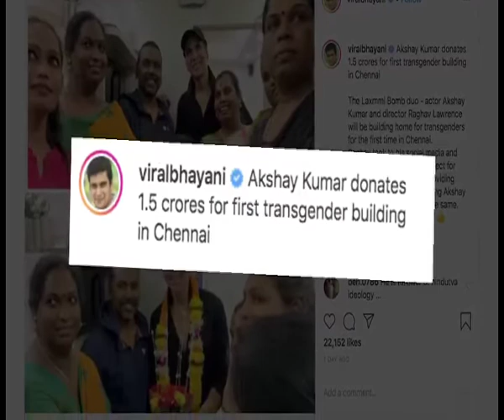Akshay Kumar, 'Laxmmi Bomb' director to build home for transgenders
National award winner Akshay Kumar and director Raghav Lawrence will be building a home for transgenders for the first time in Chennai.